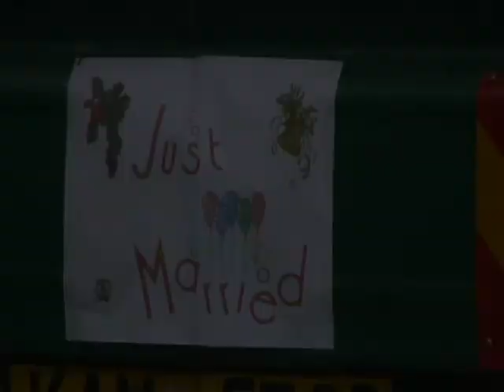Trailer - A Wedding in Africa.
A Wedding in Africa, starring Kate Galloway and Mich Coker. Coming to DVD February 14, 2012.